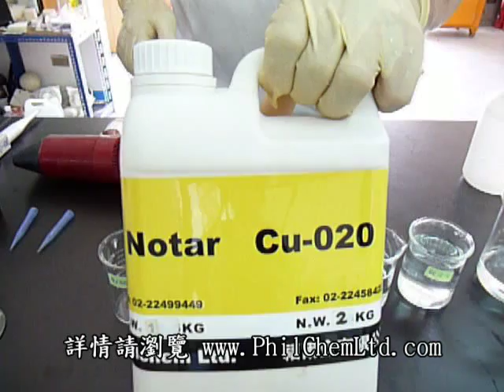銅防銹劑 NOTAR Cu-020 防銹效果示範 (福 爾 金 產品)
福 爾 金 研發販售的銅防銹劑 NOTAR Cu-020，其防銹效果比市售其他大小廠牌的產品明顯優越許多。這個實驗室示範，客觀地證明這個事實。由於越來越多用戶廠商發現這項事實，福 爾 金 產品的市佔率正逐漸擴大中。
福 爾 金 有限公司運用化學與材料科學，創新技術所發展的產品在工業界被廣泛應用於金屬表面處理及其保護上。我們的主要產品包括變色防止劑、抗氧化劑、腐蝕抑制劑、與防銹劑。適用的金屬包括銅，銀，錫，以及它們的合金。我們也提供在熱浸鍍錫製程中，可瞬間將金屬銅表面所產生的氧化膜去除的高品質助焊劑。其他產品還包括銅伸線冷卻潤滑液（俗稱銅線伸線油或拉絲油），以及多項增進油槽性能的添加劑。